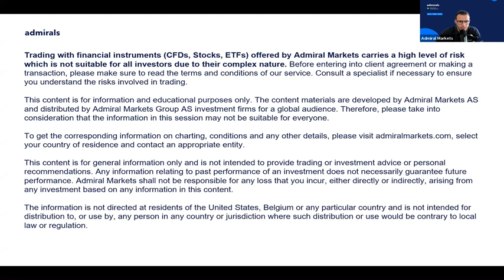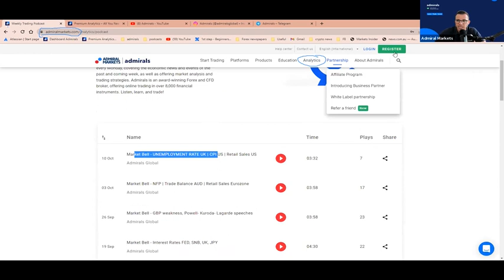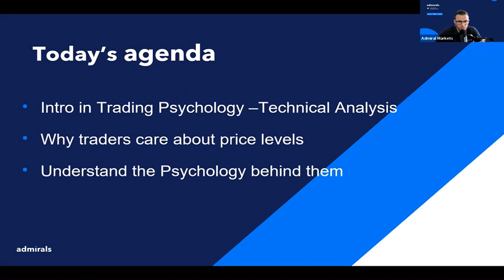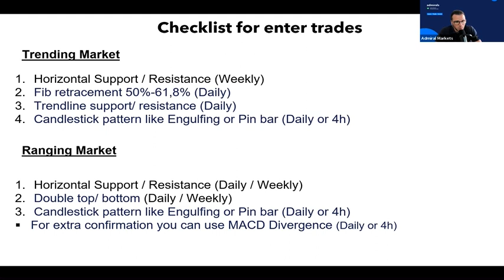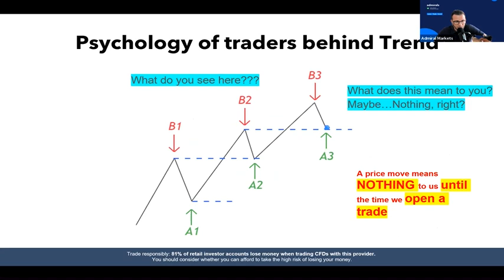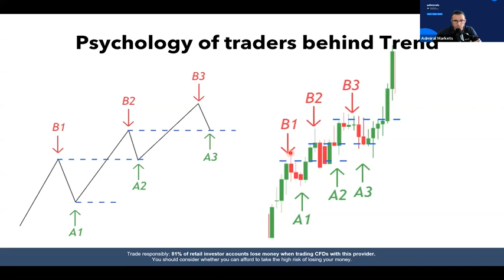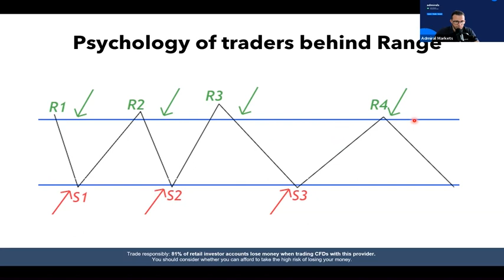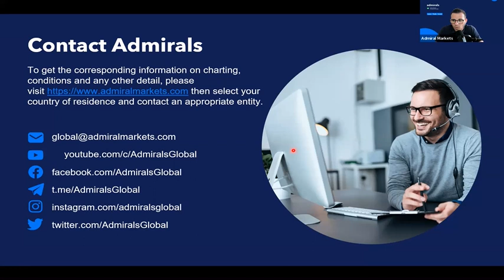How to Identify Key Support and Resistance Levels?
Many beginners and advanced traders have trading rules to trade support and resistance or supply-and-demand zone, but they don’t know why they trade at these levels.

They are doing it because they saw it on YouTube or read it online. This webinar will help you learn how mass psychology works in trading and why price action reacts most of the time around key levels of support and resistance.

By the end of this webinar, you will:
🔹 Know how to identify key support and resistance levels.
🔹 Why do traders care about these levels?
🔹 Understand the psychology behind these levels.
🔹 The webinar also gives an overview of:
🔹 How to read the market.
🔹 Supply-and-Demand value areas.

🧑‍🏫 Host: Theo Theodorou
A trader of more than 10 years, Theo approaches trading and investing with logic and explains all details with simplicity, which helps beginners to understand the concepts. As a regular Admirals’ host, he covers different topics around investing, stocks, trading, etc.